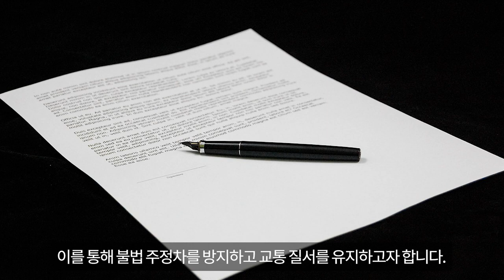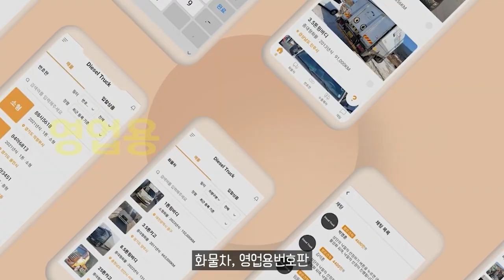트럭 화물차(영업용) 차고지 증명서? 왜 의무적으로 해야하나?